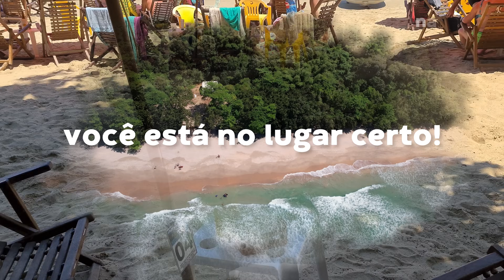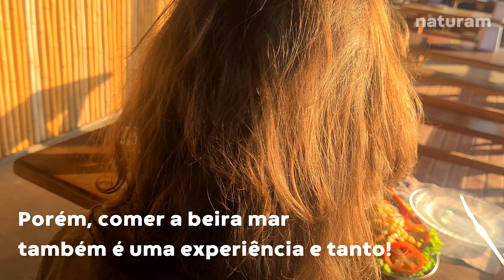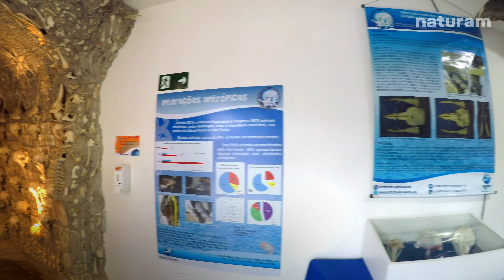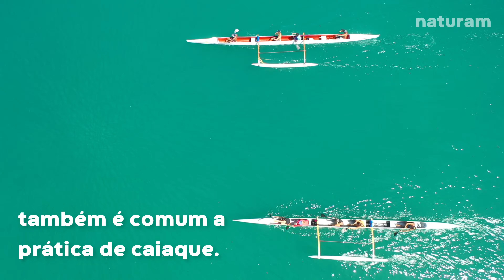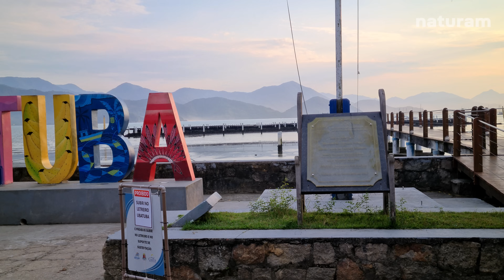O que fazer em Ubatuba? 26 dicas dos melhores passeios, pontos turísticos e atrações de Ubatuba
O que fazer em Ubatuba: As melhores dicas da cidade, com os 26 melhores passeios e atrações, todos os pontos turísticos, atividades em família, gastronomia e vida noturna!

Ubatuba é uma cidade inacreditável, e em suas mais de 100 praias oferece muitas atrações que você só encontra em Ubatuba - venha com a Naturam saber mais:

➡ Página com tudo o que fazer em Ubatuba, todos os passeios com links para páginas recheadas de fotos, vídeos, dicas e informações

▶▶ CAPÍTULOS deste vídeo de Ubatuba:
00:00 - Introdução
00:38 - Passeio de Lancha e Escuna
02:05 - Ilhas das Couves
02:49 - Rua Guarani
03:43 - Mergulho
04:48 - Gastronomia
05:55 - Ilha Anchieta
06:56 - Itaguá
08:49 - Aquário de Ubatuba
09:43 - Projeto Tamar
10:33 - Museu da Vida Marinha
11:33 - Trilhas
13:04 - Ruínas da Lagoinha
13:53 - Passeios do Núcleo Picinguaba
14:36 - Casa da Farinha
15:32 - Feirinha
16:31 - Ilha do Prumirim
17:21 - Gruta que Chora
18:11 - Cachoeiras
20:09 - Mercado de Pescados
20:49 - Esportes
22:36 - Tirar uma foto no letreiro
22:50 - Passear no píer
23:10 - Assistir ao pôr do sol nas praias
23:25 - Banana boat
23:39 - Parasail na Maranduba
26:49 - Passear no Farol da Barra

▶▶ SOBRE o vídeo "o que fazer em Ubatuba":

As praias de Ubatuba não são as únicas atrações da cidade!

Se está à procura das melhores dicas de o que fazer em Ubatuba, você está no lugar certo!
Nesse vídeo mostramos 26 DICAS DE O QUE FAZER NA CIDADE!

São muitas opções de passeio, por isso separamos para você as melhores atrações! Anote todas as dicas para fazer seu roteiro de viagem.

E saiba mais sobre Ubatuba visitando as páginas a seguir:

▶▶ DICAS GERAIS PARA QUEM VAI PARA UBATUBA:

➡ GUIA COMPLETO DE UBATUBA ATUALIZADO com todas as mais de 100 praias, ilhas, cachoeiras, trilhas e tudo sobre o turismo nessa bela cidade do Litoral Norte SP

➡ POUSADAS EM UBATUBA
Se desejar conhecer o que há de bom em Hotéis e Pousadas em de toda Ubatuba, recomendamos as melhores pousadas de Ubatuba no link abaixo, onde você faz sua reserva em contato direto com os proprietários / administradores, conseguindo assim o melhor preço nas melhores suítes e condições

➡ POUSADAS BOOKING
Se preferir reservar pousadas pelo Booking, fizemos uma seleção especial de Pousadas, Hotéis e outras hospedagens com reserva segura, locais pré-selecionados para você ter uma ótima estadia em Ubatuba

➡ CASAS PARA ALUGAR
Há quem prefira ficar com a família ou grupo de amigos em uma boa Casa ou Apartamento de Temporada, veja as melhores opções de Aluguel de Temporada em Ubatuba

▶▶ Se precisar de serviços públicos em Ubatuba, você encontrará tudo no site da prefeitura

▶▶ CONHEÇA OUTROS DESTINOS TURÍSTICOS DE PRAIAS, CAMPO, MONTANHA E INTERNACIONAIS COM A NATURAM:

▶▶ Seguem abaixo as empresas de Passeio de Lancha e Mergulhos, nossos parceiros que cederam imagens para tornar este vídeo ainda melhor: